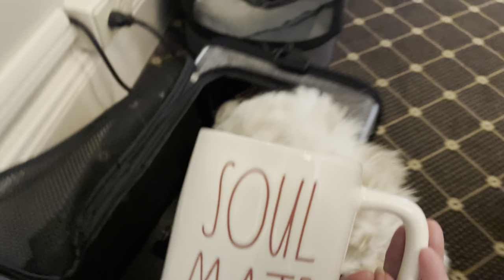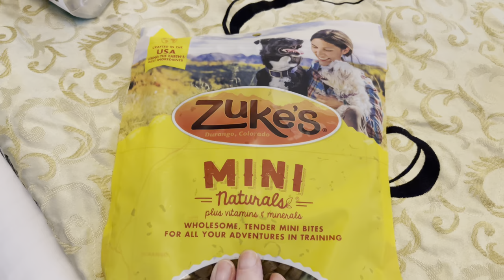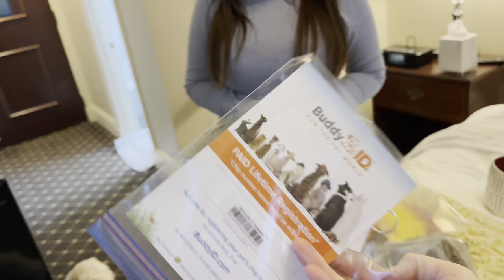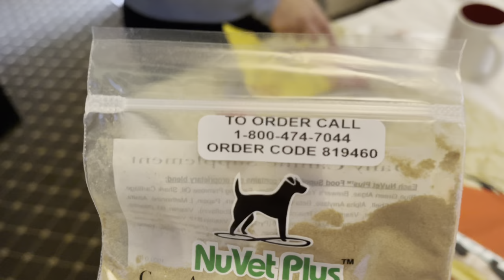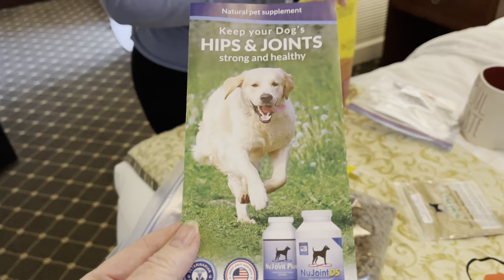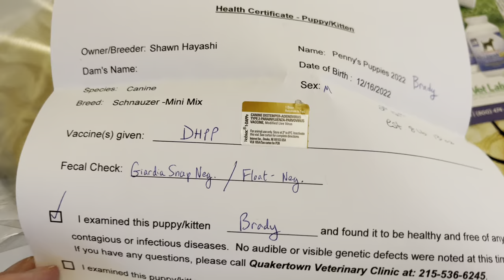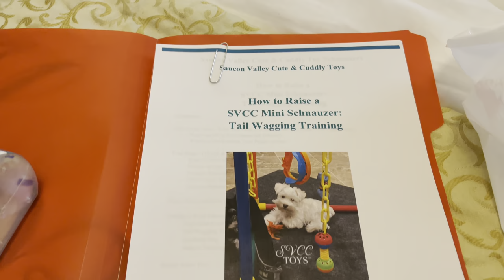Getting a New Schnauzer Puppy: Brady's Gotcha Day!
Getting a New Schnauzer Puppy? See what happens on Brady's Gotcha Day as he meets his new mommy for the first time. We will be starting a new Playlist series focused on How to Socialize & Train Your New Puppy from 8 - 16 weeks old.

Food and supplements we feed our dogs:
► Purina ProPlan Salmon based dog food for sensitive stomachs – this has probiotics in it

NuVet Plus